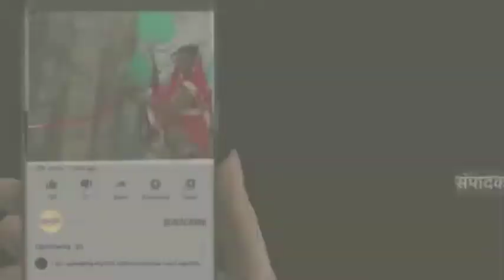सुगौली पहुंची मुजफ्फरपुर की RPF की बाइकर्स टीम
आजादी का अमृत महोत्सव अभियान के तहत पहुंची टीम

रेल कर्मियों को बताया  यात्रियों की सुरक्षा हमारा पहला दायित्व

 मुजफ्फरपुर रेल पुलिस फोर्स की बाइकर्स की टीम पहुंची सुगौली। आजादी का अमृत महोत्सव के कार्यक्रम के तहत रेल कर्मी बाइक रैली के साथ सुगौली स्टेशन पहुंचे। जहां उनका भव्य स्वागत किया गया। फूल मालाओं से उनका स्वागत किया गया जिसके बाद बाईकर्स टीम के साथ स्थानीय अधिकारियों ने वृक्षारोपण किया। और अंत में टीम की बाइक रैली सुगौली शहर के थाना चौक, थाना रोड और बाजार मेन रोड होते हुए स्टेशन वापस पहुंची। टीम का नेतृत्व कर रहे अधिकारी ने बताया कि रेल कर्मियों को अपनी सेवा पूरी नैतिकता, ईमानदारी और कर्तव्यनिष्ठा से करने का संदेश दिया जा रहा है। रेल की सुरक्षा के लिए पूरी तत्परता से लगे रहने की सलाह दी जा रही है।साथ ही रेल कर्मियों और आम नागरिकों को टीम ने यह सलाह दिया कि अपने जीवन की रक्षा के लिए एक पेड़ जरूर लगाएं।और उसकी रक्षा भी करें। मानव जीवन के लिए पर्यावरण की रक्षा बहुत हीं आवश्यक है। पर्यावरण में दोष आने पर हमारा जीवन संकट में पड़ जाएगा।बताया गया कि देश के प्रधानमंत्री नरेंद्र मोदी के द्वारा चलाए गए आजादी के अमृत महोत्सव कार्यक्रम के तहत वृक्षारोपण सहित अन्य कल्याणकारी कार्यों से देश के लोगों को काफी फायदा हो रहा है। रेलवे भी प्रधानमंत्री के विकास कार्यों के साथ कदम से कदम मिलाकर साथ चलने के लिए समर्पित है। और सभी तरह के जनहितकारी कार्यों में रेलवे की भूमिका महत्वपूर्ण रहेगी। यात्रियों की सेवा रेलवे की सर्वोपरि उद्देश्य है। मौके पर रहे स्थानीय अधिकारियों में स्टेशन अधीक्षक दिलीप कुमार, रेल थानाध्यक्ष विवेकानंद प्रसाद ,आरपीएफ के शशि भूषण सिंह के साथ मुजफ्फरपुर से आयी बाइकर्स की टीम के पवन कुमार ठाकुर सहित दो दर्जन से अधिक अधिकारी और उद्घाटनकर्मी कार्यक्रम में शामिल रहे। स्थानीय विश्व हिंदू परिषद ,बजरंग दल और व्यवसायी संघ के कार्यकर्ता   मनोज कुमार सिंह, ओमप्रकाश हिंदू,अशोक मेरेकुमार गुप्ता सहित अन्य गणमान्य लोग उकपस्थित रहे